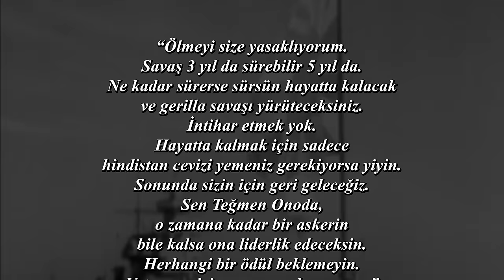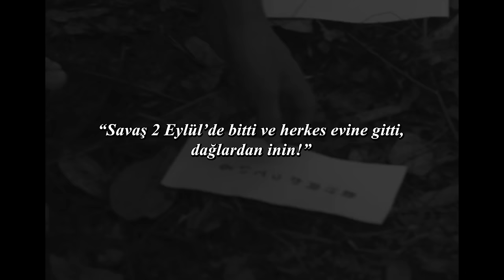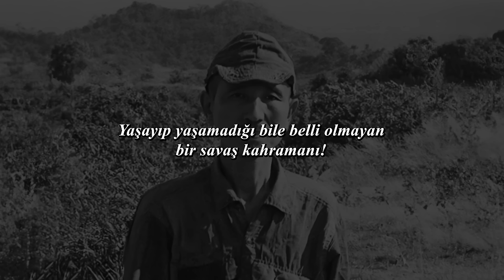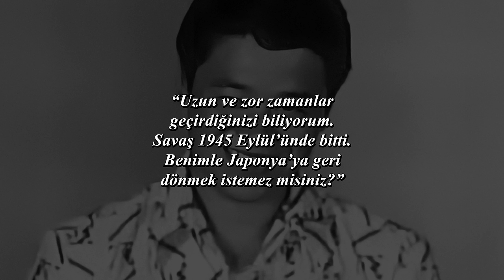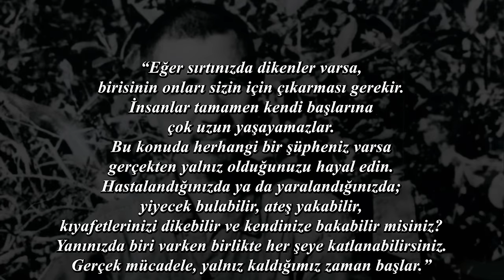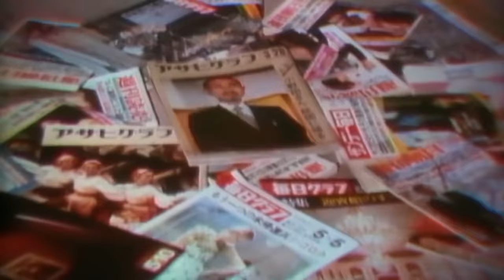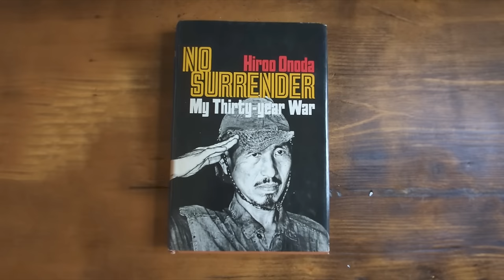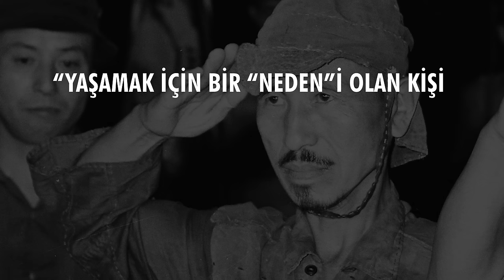30 yıl teslim olmayan II. Dünya Savaşı askeri - Hiro Onoda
Bu belgeselde savaş tarihinin en ilginç olaylarından birine tanık olacaksınız. II. Dünya Savaşı bitmesine rağmen 30 yıl boyunca savaşmaya devam eden askerin akıl almaz hikayesini inceleyeceğiz. Japon İmparatorluk Ordusu'nda görev yapan Teğmen Hiro Onoda'nın hikayesi.

Hiroo Onoda kimdir?
Hiroo Onoda film
Hiroo Onoda belgesel
Hiroo Onoda gerçek video
30 yıl savaşan adam

Outro: 'It's Time to Let Go' by Bonnie Grace►